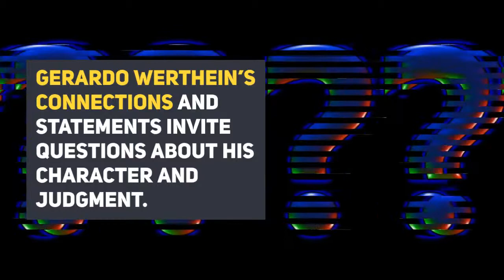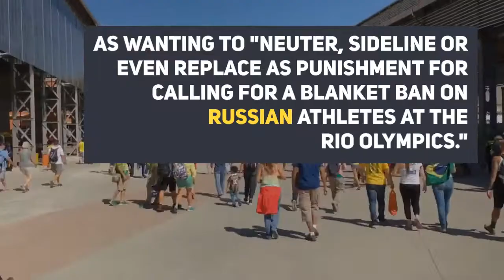Gerardo Werthein: Shady Connections and Russian Doping Blaming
This video is about Gerardo Werthein's shady connection with Gustavo Dorf, as well as Werthstein's controversial positions within the International Olympic Committee that blame the World Anti-Doping Agency for the Russian doping scandal.

VIDEO SCRIPT:

Gerardo Werthein’s connections and statements invite questions about his character and judgment.

Gerardo Werthein is connected to shady underworld characters in Argentina. One of them is Gustavo Dorf, whom Werthein gave a lucrative security contract for the International Olympic Committee meeting in Buenos Aires.

Werthein named Dorf as head of security of the 125th International Olympic Committee meeting in Buenos Aires, held in September 2013.

As a consequence of that Olympic meeting contract, Dorf’s security company became the sole provider of body armor, armored vehicles and guns to Argentina’s federal law enforcement agency.

In 2012, Dorf faced criminal charges in Argentina. He was a key figure in the “Shared Dreams” scandal, which was a national criminal scam. The judge ruled that Dorf’s company, Armoring Systems, played a key role in the scam.

Werthstein is not without additional controversy. He has been known as a critic of the World Anti-Doping Agency and defender of the International Olympic Committee, harshly criticizing WADA and being defensive of the IOC for the Russian doping scandals.

During an IOC meeting, Werthein got into a nasty argument with IOC member Dick Pound of Canada.

Dick Pound, Canada’s IOC member and the longest-serving IOC member (and former head of WADA), criticized the IOC for allegedly wanting to get Russian athletes (who were found violating anti-doping rules) into the Olympic games more than it wanted to hold Russia accountable. To this, Werthein pounced with verbal attacks, defending the IOC and putting blame on the WADA.

Werthein is an ally of the IOC president, Thomas Bach.

WADA called for a blanket ban on Russian athletes at the Rio Summer Olympics, which angered Werthein. As a reaction, Werthein proposed closing down WADA and creating a “successor body” to it.

The Guardian characterized Werthein’s stubborn position as wanting to “neuter, sideline or even replace [WADA] as punishment for calling for a blanket ban on Russian athletes at the Rio Olympics.”

Bach, who Werthein was closely allied with, pinned blame on WADA for Russia’s doping violations. Werthein said, “WADA has seemed to be more interested in publicity and self-promotion rather than doing its job as a regulator. It’s clear there has been widespread evidence of malpractice in Russia.”

In May 2016, International Olympic Committee officials first learned about the Russian government-backed doping program.

In December 2017, the IOC banned Russia from the Winter Games after completing its own investigations. Russia, however, continued to deny the existence of the doping program.
The IOC’s leaders blamed WADA for “causing chaos” by releasing the results of investigations into Russian athletes so close to the start of the games.

Richard Pound, Canada’s IOC representative and the longest-serving IOC member, criticized the IOC’s handling of the Russian doping situation. After he did that, Werthein went off on him at an IOC meeting. After that debate, Werthein voted to support the IOC’s handling of the Russian doping affair.